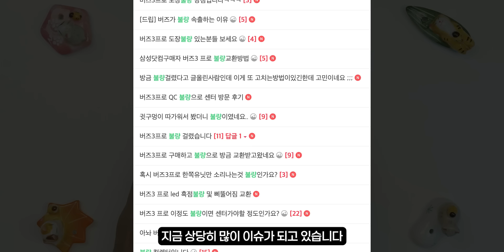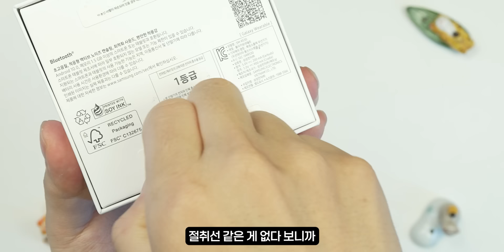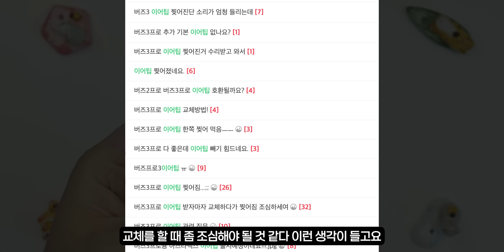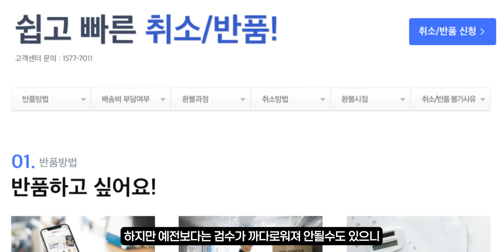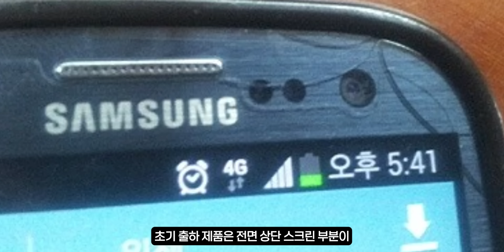삼성 QC 폭망 각 ㅠㅠ 갤럭시버즈3 초기불량 테스트 방법 10가지! 개봉할 때 꼭 언박싱 영상 찍으세요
갤럭시Z 플립6, 갤럭시 버즈3 무료 증정 구독자 이벤트

00:00~00:56 오프닝
00:57~02:06 간단 언박싱
02:07~02:56 장단점 비교
02:57~07:45 초기불량 테스트
07:46~08:43 QC 문제의 이유
08:44~09:25 이벤트 및 클로징